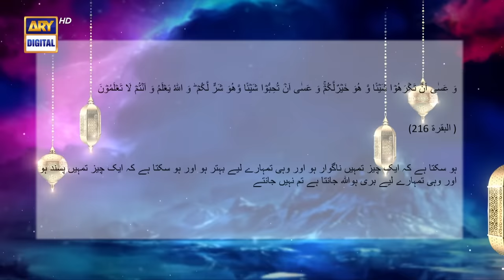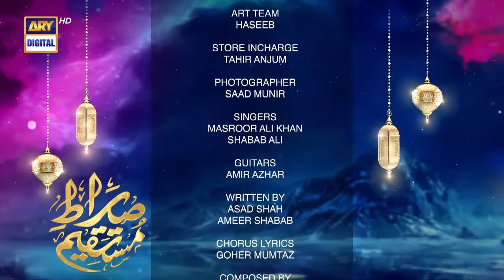Sirat-e-Mustaqeem S3 | EP 9 | Dil Kese Jeeton | 31st March 2023 | ARY Digital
Sirat-e-Mustaqeem Season 3 | Episode 09 - Dil kese Jeeton | 31st March 2023

Writer: Humaira Nausheen.
D.O.P: Raheel Mirza.
Director: M. Danisht Behlim
Producer: Abdullah Seja.

Cast:
Sumaiya Baksh,
Omi butt,
Maria Rizvi,
Nida Mumtaz,
syed Kashif Ali Mohsin.